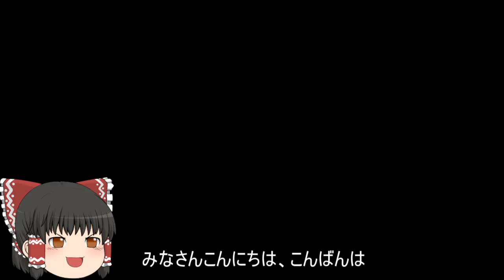機動戦士ガンダムオンライン[ゆっくり実況プレイ]（トリントン港湾基地）パート214